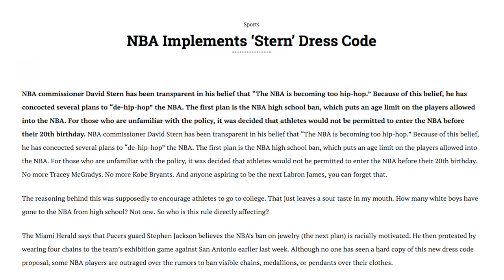Are Baggy Pants Back in Style? | ESQUIRE: Re-Fashioned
Criss Cross, Girbaud jeans, we all remember them and we all want to forget them. But not so fast. On this episode of Re-Fashioned, Sabir shows you how baggy pants are coming back in style.

Re- Fashioned is Esquire's series that highlights the trends in fashion that are blazing the comeback trail and how you can the first to rock them in your everyday life.